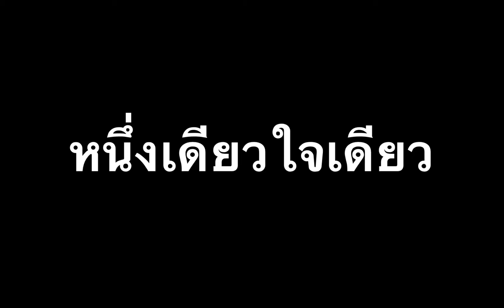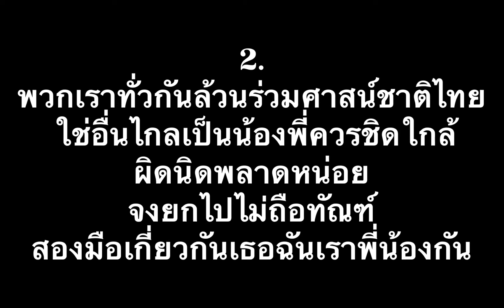หนึ่งเดียวใจเดียว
เพลง : หนึ่งเดียวใจเดียว
เนื้อร้อง/ทำนอง/เรียบเรียง : บ.พานุพันธ์

บทเพลงปิดพิธี